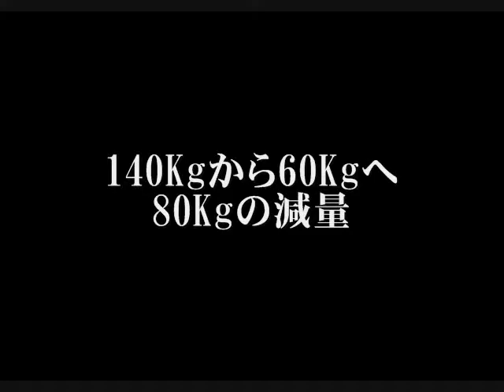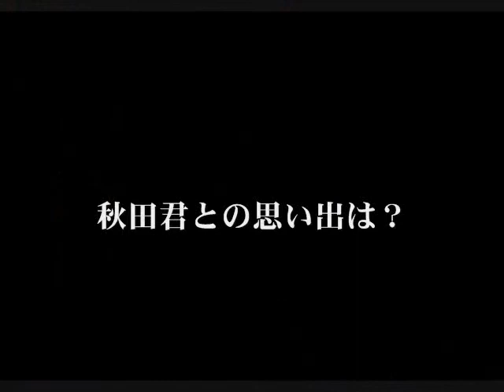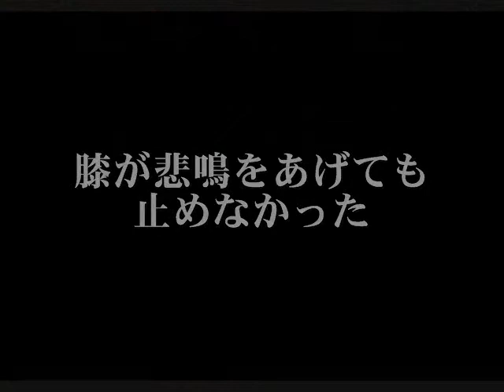akita.wedding.wmv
akita wedding